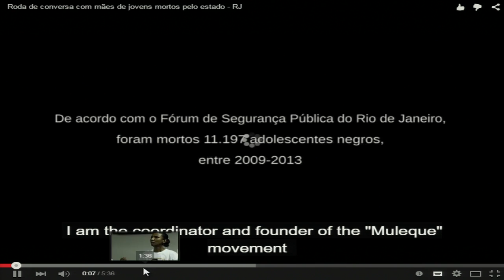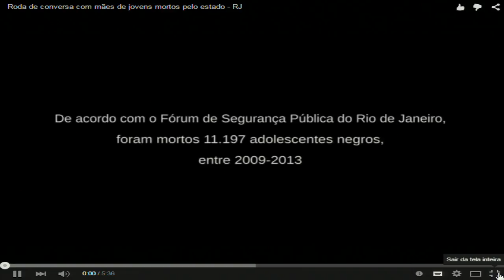Brasil: Asesinatos de Jóvenes Afrodescendientes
Denuncias de asesinatos de jóvenes afrodescendientes en Brasil

Las organizaciones solicitantes de la audiencia presentaron una serie de preocupaciones respecto al alarmante nivel de violencia que enfrentan los adolescentes, en particular los varones afrobrasileños entre 15 y 29 años que viven en las áreas metropolitanas de menor nivel de desarrollo. Según cifras oficiales, los homicidios son la principal causa de muerte entre los adolescentes y jóvenes en Brasil; en el 2012 más de la mitad de las 56.337 personas muertas por homicidio eran jóvenes (30.072, equivalente al 53,37%), de los cuales 77% eran afrodescendientes y 93,30% de sexo masculino. Según informaron los participantes, en algunos estados de Brasil los índices de mortalidad juvenil por homicidios se triplicaron entre 2002 y 2012. En particular se destacó que el racismo institucional y la discriminación siguen impregnando los sistemas de seguridad y justicia, y la preocupación por las violaciones a los derechos humanos perpetradas por las fuerzas de seguridad, en especial la policía militar. Entre las situaciones identificadas, los participantes indicaron que se encuentran presuntas ejecuciones  extrajudiciales, desapariciones forzadas, la excesiva utilización de la prisión preventiva, y un número desproporcionado de detenciones y la sobrerrepresentación de los afrobrasileños entre la población carcelaria, además de impedimentos a la igualdad de acceso a la justicia cuando son víctimas de violaciones a sus derechos. Se denunció la estigmatización que sufren estos adolescentes, a quienes la sociedad culpabiliza del clima de inseguridad y violencia, así como el nivel de impunidad en la que quedan los actos de violencia contra ellos que facilita la reproducción de los mismos. Por su parte, el Estado reconoció que el escenario actual es grave y presentó algunas de las iniciativas que está adoptando para su superación.
La CIDH mostró su preocupación por la situación presentada y solicitó al Estado redoblar con urgencia sus esfuerzos para evitar abusos por parte de las fuerzas de seguridad, y asegurar una adecuada  investigación y sanción de los casos de asesinatos de jóvenes afrodescendientes, además de seguir profundizando en las políticas de equidad e inclusión social.

→ Relatoría sobre los Derechos de las Personas Afrodescendientes y contra la Discriminación Racial / Rapporteurship  on the Rights of Afro-Descendants and

→ Participantes / Participants:
× Associação Nacional dos Centros de Defesa da Criança e do Adolescente
× Estado de Brasil

Reports of Killings of Young People of African Descent in Brazil

The petitioning organizations laid out a series of concerns regarding the alarming level of violence faced by adolescents, particularly by Afro-Brazilian males between 15 and 29 years of age who live in urban areas with the lowest level of development. According to official statistics, homicides are the leading cause of death among adolescents and youth in Brazil; in 2012, more than half of the 56,337 people who died by homicide were young people (30,072, equivalent to 53.37 percent), of which 77 percent were of African descent and 93.3 percent males. The participating organizations reported that in some states in Brazil the youth mortality rate due to homicide tripled from 2002 to 2012. They pointed out in particular that institutional racism and discrimination continue to permeate the security and justice systems, and noted their concern regarding human rights violations perpetrated by the security forces, especially the military police. Among the situations identified, the participants indicated that there are alleged extrajudicial executions, forced disappearances, excessive use of pretrial detention, a disproportionate number of detentions, and an overrepresentation of Afro-Brazilians in the prison population, in addition to obstacles to equal access to justice when their rights have been violated.